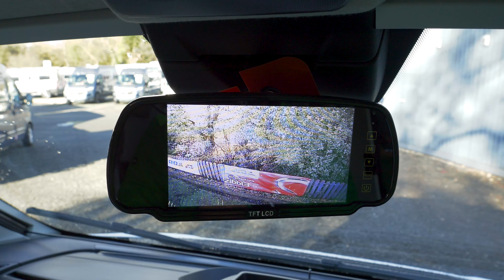Explore the Ultimate Freedom with Elddis Sorento 194 | TMD Motorhomes 🚐✨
🚐 Welcome to the epitome of luxury travel! Join us on a virtual tour of the Elddis Sorento 194, the latest marvel from TMD Motorhomes. 🌟 Immerse yourself in the perfect blend of comfort, style, and functionality as we unveil the features that make the Sorento 194 a true gem on the road.

🔍 Key Features:
✅ Spacious Interior: Discover a roomy and well-designed living space that maximizes comfort during your travels.
✅ Cutting-Edge Technology: Explore the advanced technology integrated into the Sorento 194, enhancing your motorhome experience.
✅ Stylish Design: From sleek exteriors to modern interiors, the Sorento 194 sets new standards for elegance on the road.
✅ Versatile Layout: Learn about the versatile layout options that cater to your specific needs, whether you're a solo traveler, couple, or a family on the go.

Elevate your travel experience with the Elddis Sorento 194 – where luxury meets the open road.

Sales: 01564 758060 Paul, Dave & Jason